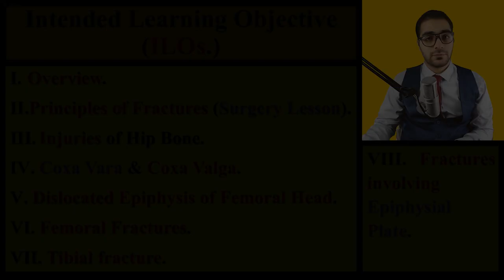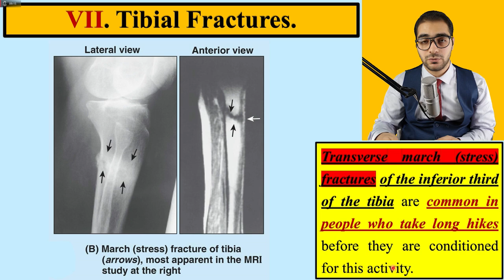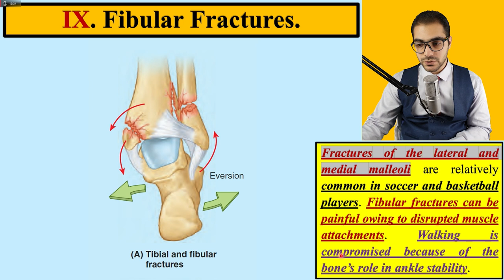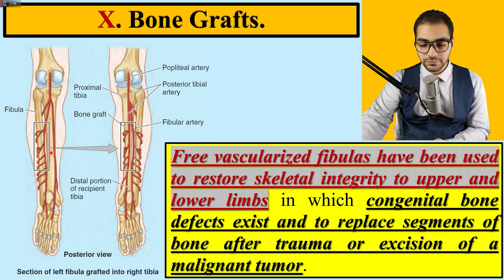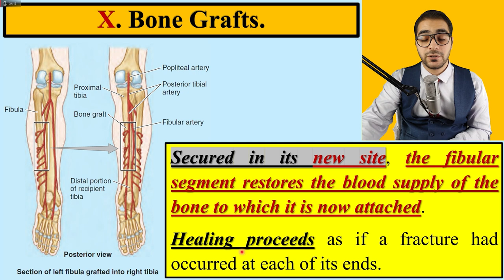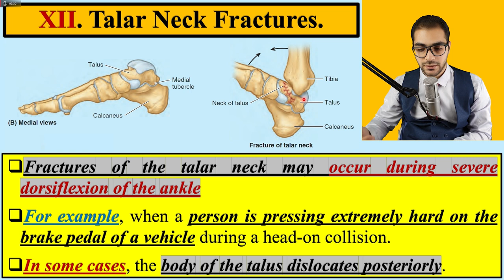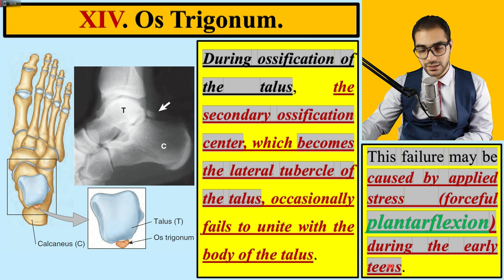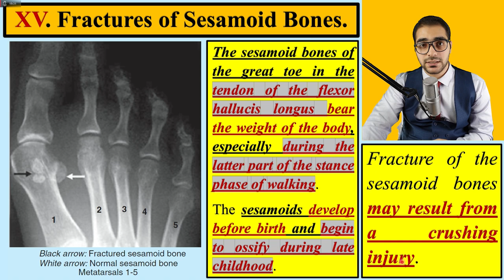Clinical Correlations of Bones (3/3) || Lower Limb || كلية الطب - مادة التشريح || (M1---) || [15]